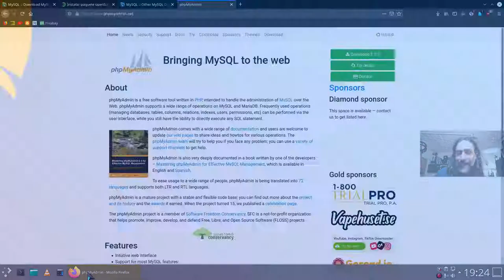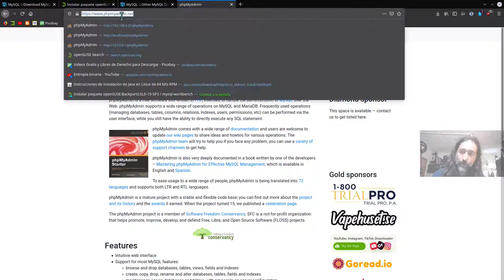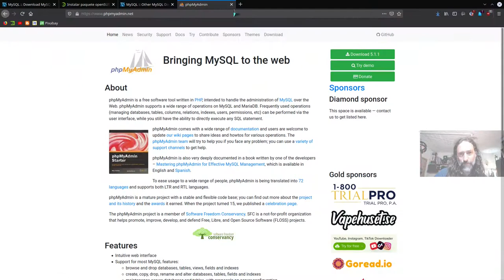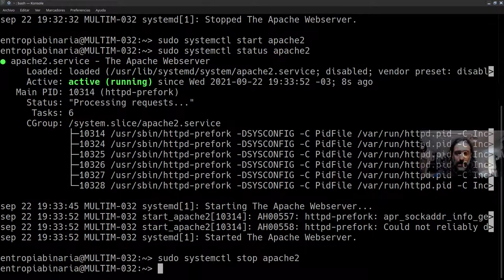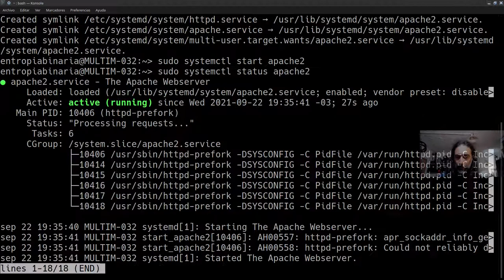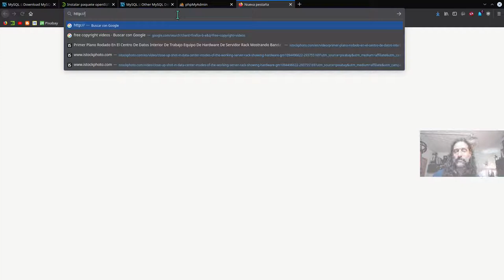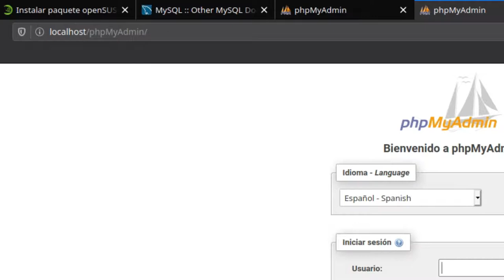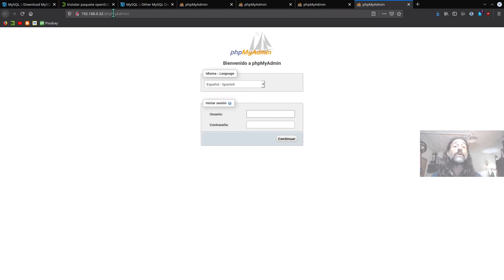Instalar phpMyAdmin y gestionar Apache en OpenSuse Linux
Instala phpMyAdmin desde los repositorios del sistema operativo OpenSuse Linux y aprende cómo controlar al servidor Apache aplicándole los comandos siguientes:

sudo systemctl status
sudo systemctl start
sudo systemctl stop
sudo systemctl enable
sudo systemctl disable